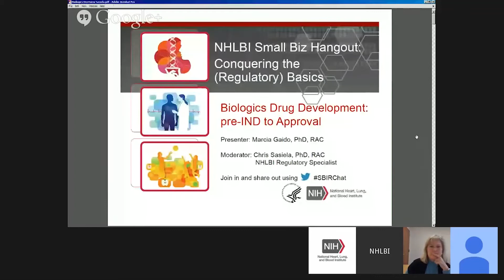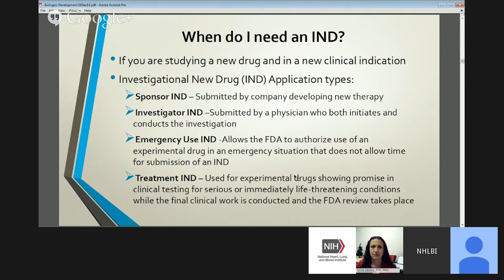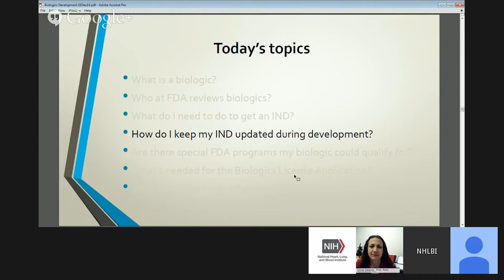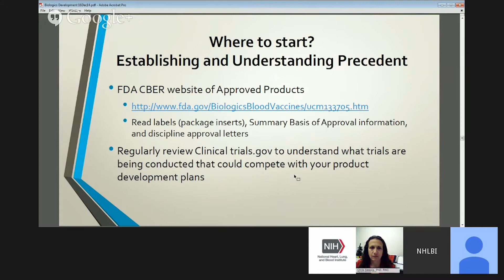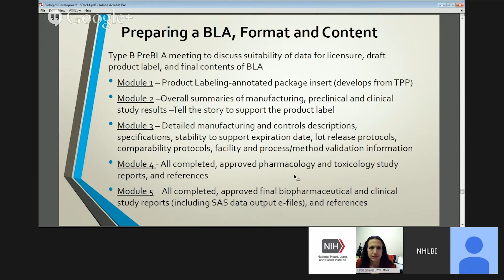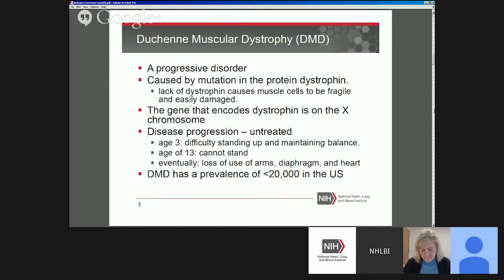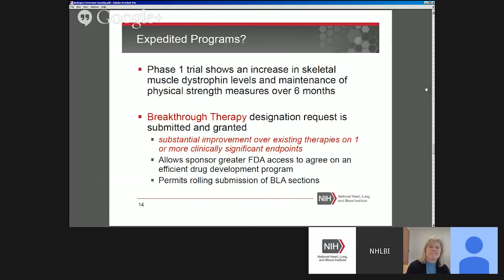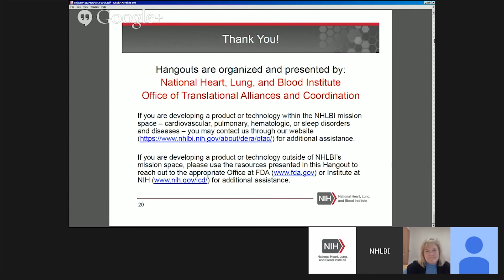NHLBI Small Biz Hangout: Biologics Regulation Overview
Watch this NHLBI Small Biz Hangout webinar to learn about the process of developing a new biologic product. You’ll follow a hypothetical case study that pulls together the various stages of biologics development to describe one potential product development pathway.

This video is by the National Heart, Lung, and Blood Institute (NHLBI), part of the National Institutes of Health (NIH).

Chapter 1: Introduction 00:00
Chapter 2: What is a Biologic? 03:24
Chapter 3: FDA Review of Biologics 04:26
Chapter 4: Biologics Investigational New Drug Requirements 07:20
Chapter 5: IND Maintenance 15:55
Chapter 6: Special Programs for Biologics 23:56
Chapter 7: Biologics License Applications 30:08
Chapter 8: Case Study 36:59
Chapter 9: Questions and Answers 48:16
Chapter 10: Contact Information 50:54